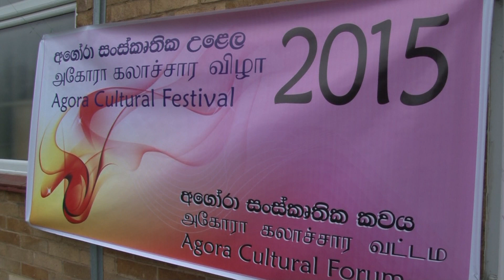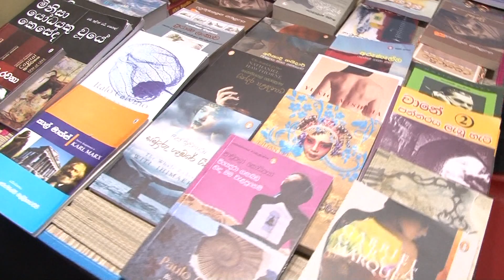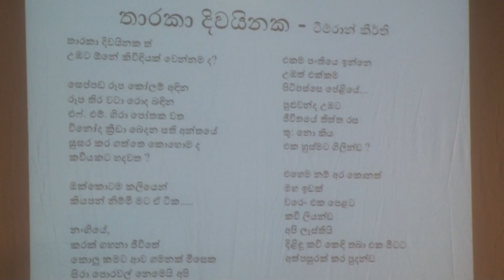අගෝරා - 'agora 2015' - Highlights